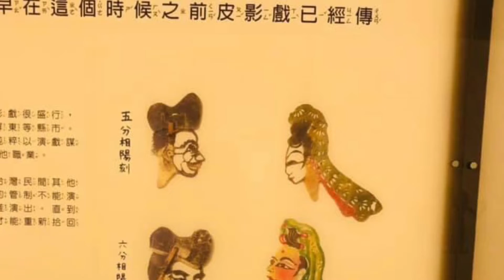蘆洲4超頑_台北戲偶館_2021.03.06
台北偶戲館 尬勒尪仔DIY （傀儡戲偶）
老師：「淨角，通常都是有什麼特徵或是個性呢？」， 「孫悟空、龍王...又是什麼角呢？」...
鼎：「我知道豬八戒就是雜角！因為他是豬頭人身。」
「未來如果有機會自己創造故事，故事的角色，就可以依照這些分類來塑造形象囉！」
為了讓孩子在多元探索時能增加學習的效率也確定他們有吸收到知識，在行前都會讓孩子去提起興趣去找尋答案或者鼓勵孩子專注參與與學習。 活動後在利用機會討論或鼓勵分享彼此學到的東西、增廣見聞，也訓練孩子記憶力。
像叡所說：「我以前看過布袋戲，但我沒想到居然還有這麼多種偶戲！」